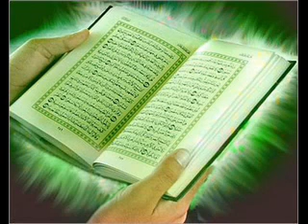سورة الحج بصوت أحمد العجمى